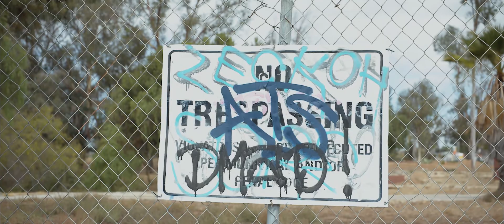Artist Profile - Eva Struble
Eva Struble gives insight into her artistic process.